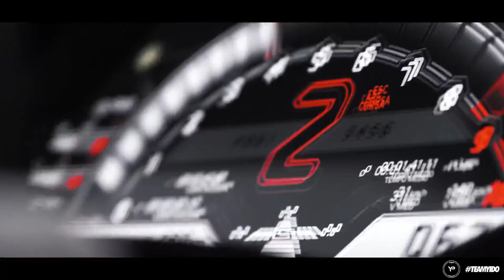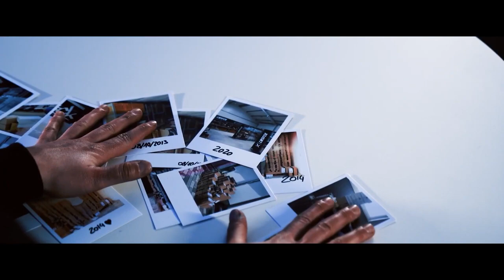BASS BOOSTED SONGS MIX 2023 🔥 CAR BASS MUSIC 2023 🔈 BEST EDM, ELECTRO HOUSE OF POPULAR SONGS #63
BASS BOOSTED MUSIC MIX 2023 🔥 CAR BASS MUSIC 2023 🔈 BEST EDM, BOUNCE,ELECTRO HOUSE OF POPULAR SONGS

▶️Tracklist :
00:00 Bimonte - Dragostea Din Tei
02:02 2Hounds & Adriana Vitale - Without Me
04:35 Astronomia (Poylow & Charis Cover)
07:01 Harddope, Astro, Nito-Onna - Lonely
09:24 Besomage - Careless Whisper
11:52 Masked Wolf - Astronaut In The Ocean (Soner Karaca & Godmode Remix)
14:38 Otherside (Sara Phillips, PACANI Cover)
17:10 Unread - Safe And Sound (ft. Rakan)
19:32 MOHA & Irma & MEQQ - ily
21:48 Neffex - Fight back (EBEN & Godmode Cover)
24:48 Ocean Drive (Murdbrain & theajsound Cover)
27:19 ONEIL & KANVISE - In Too Deep
29:43 Otherside (Sara Phillips, PACANI Cover) (Magic Cover Release)
32:16 Poylow & CPX - Havana (ft. Britt Lari) [Magic Cover Release]
34:39 Reaktive & Mehdusa - Save Me (Magic Free Release)
37:15 Rude (COUR & DJSM & Robbe Cover)
39:50 SAINt JHN - Roses (New Beat Order, Svniivan, Cour, Veronica Bravo Cover)
42:32 Scott Rill & Eliine - Say It (Magic Free Release)
45:07 Shiah Maisel, Clarx, Rolipso - Intertwined
47:08 Skan - See You Again
49:16 Someone Like You (Meric Again & Veronica Pichardo Cover)
51:30 Streets (Mario Eddie & Stella Key Cover)
54:34 SubSpace & RITIX - Days Like These (Magic Free Release)
57:19 Sweet Dreams - Best EDM Music 2023
58:09 That's Hilarious (Ben Plum & PACANI Cover) (Magic Cover Release)

race music,bass boosted,bass boosted extreme,bass boosted extreme 2023,edm,car music,car bass,racing music,racing music